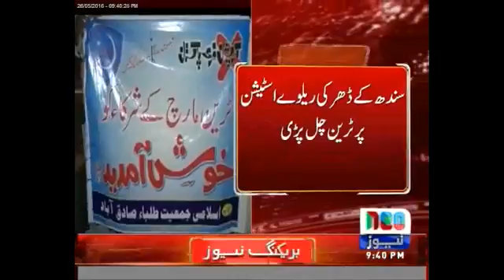Breaking News Train Move but Siraj ul Haq Still on Speech by Zubair Sajid Dhillon